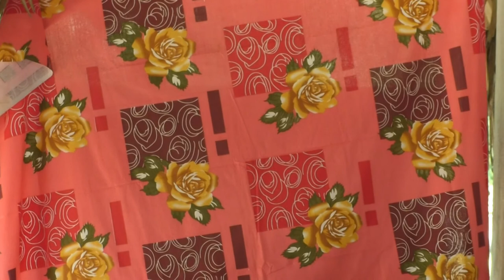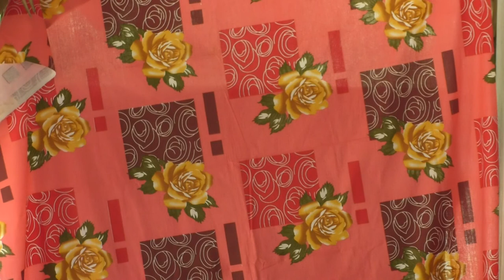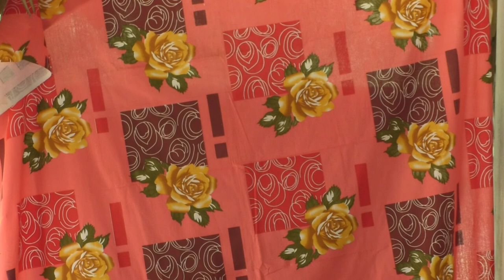ఓ మనుష్యుడా నీవేమి తలంచుచున్నావు?